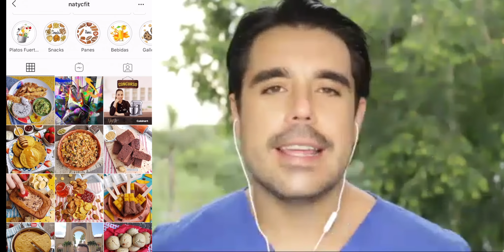¿PAPAS FRITAS "SANAS"? ¿CHURROS SIN CULPA? SECRETOS DE UNA CHEF - Natalia Cifuentes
Natalia Cifuentes, chef profesional y YouTuber líder de una comunidad de más de 100 mil personas, nos cuenta los secretos que usa para disminuir el contenido calórico de la comida más deliciosa, sin perder el sabor que la hace irresistible.

Natalia tiene estudios en nutrición, los cuales hacen una sinergia importante con su carrera de chef profesional, para crear platillos sanos y deliciosos o hacer modificaciones a la "comida chatarra" para hacerla "amigable" al estilo de vida saludable.

Puedes encontrarla en su instagram como @natycfit y pasar a saludarme al mío, @dr.sebastianarrieta; ahí podrás conocer las últimas novedades sobre la pérdida de peso sostenible, evitar la obesidad y promover la longevidad en ti y en tu familia.

¡Chau